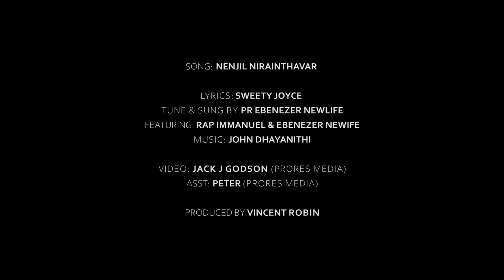Nenjil Nirainthavar | Ebenezer | Immanuel | Latest Worship Song | Official Music Video | 4K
Song : Nenjil  Nirainthavar
Album : Single
Lyrics  : Sweety Joyce
Tune & Sung : Pr. Ebenezer
Label : Music Mindss
Channel : Rejoice Gospel Communications.

Featuring : Rap Immanuel, Pr. Ebenezer
Video : Jack J Godson
Asst: Peter (Prores Media)

Produced By: Vincent Robin
Released By : Rejoice Gospel Communications
Music On: Music Mindss
Conceptualized By : Vincent Robin
Digital Promotion: Vincent Sahayaraj
Project Owned By : Vincent George.

Listen to "Nenjil Nirainthavar" Song on your favorite streaming platforms :-

📱To set "Nenjil Nirainthavar" songs for caller tunes pls follow the below